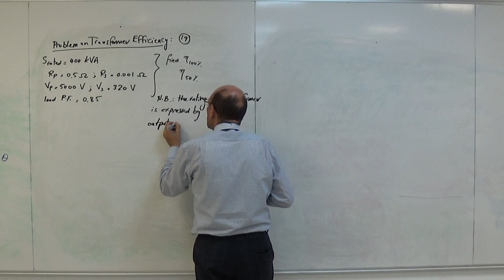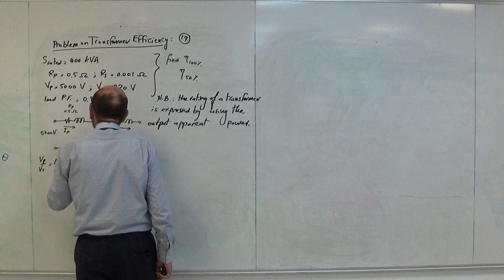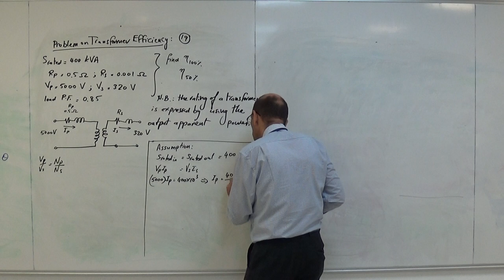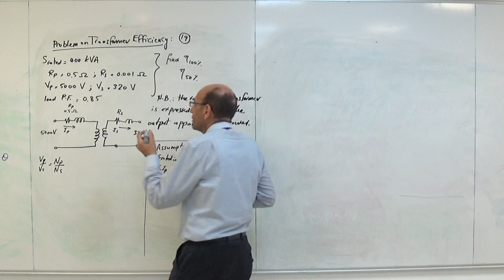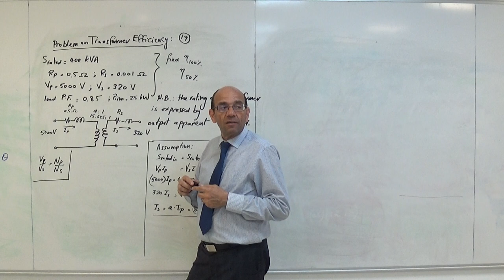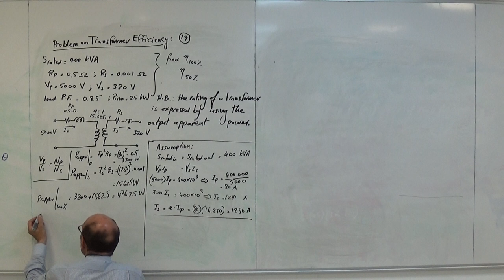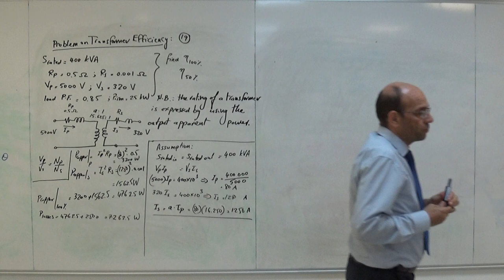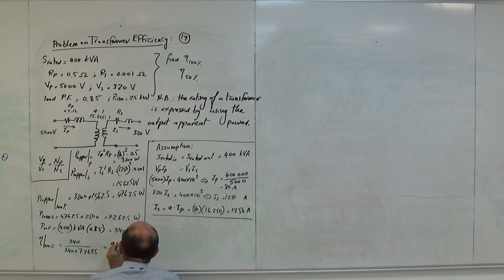Second Problem on Transformer Efficiency (a), 24/7/2019